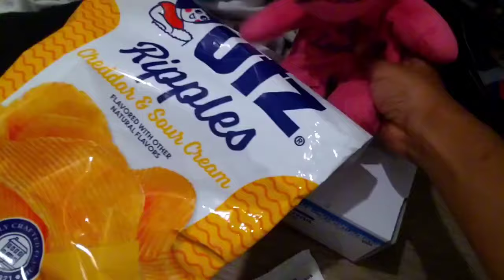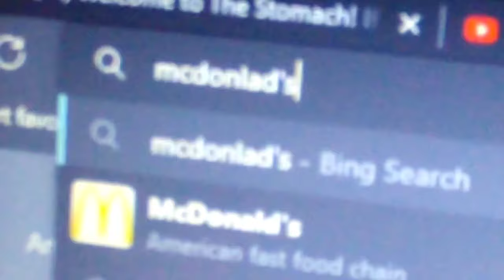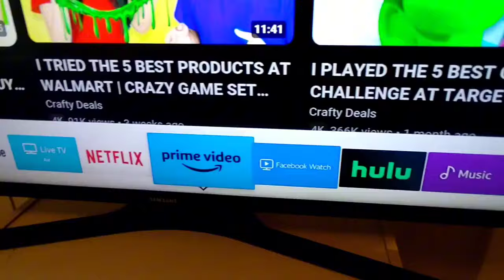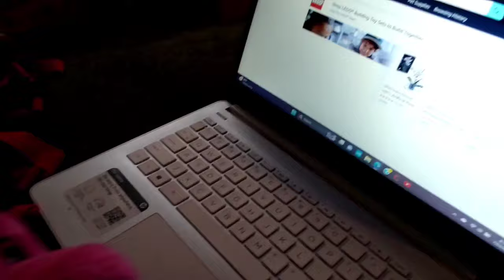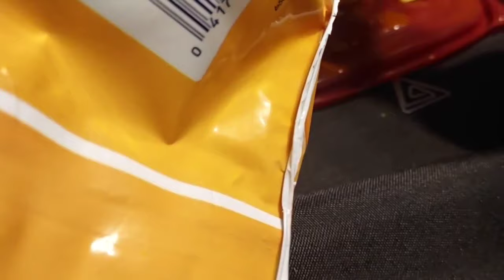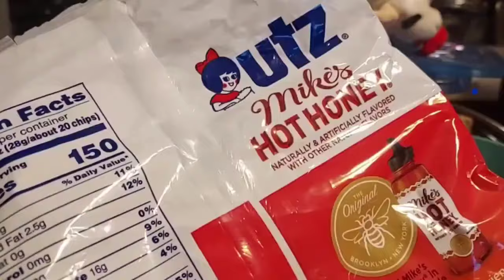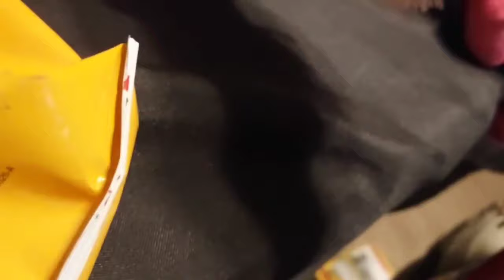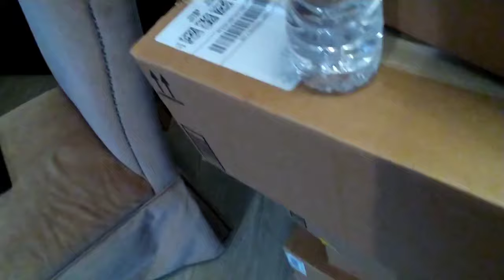Teddy Plush MARATHON 39! - TeddyTag617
1+ Hour Of TEDDY TAG 617 Plush Videos! Featuring of Teddy, Pink Dragon, Sheep, Sylvester, and MORE. CAN YOU WATCH IT AT ALL